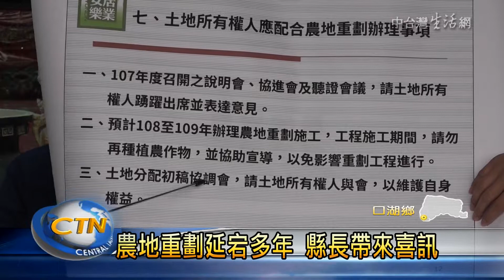農地重劃延宕多年 縣長帶來喜訊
長久以來，口湖鄉謝厝寮的農地，因為沒有經過土地重劃，131公頃的土地沒有出入的農路、灌溉的排水系統，農民耕作非常困難，加上地勢較低，容易淹水，很多農地都荒廢，經過縣長李進勇、立委蘇治芬、縣議員蔡岳儒及鄉長林哲凌等人共同努力，終於獲得中央補助7200多萬經費，將在明年推動農地重劃工作及農水路工程建設，上午縣長李進 勇率領地政處、水利處人員下鄉向民眾報告好消息。